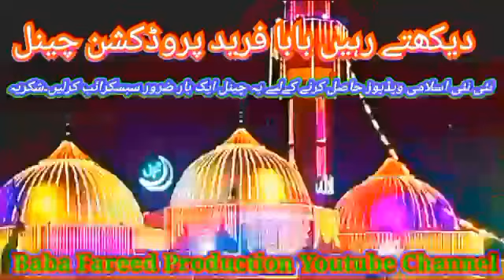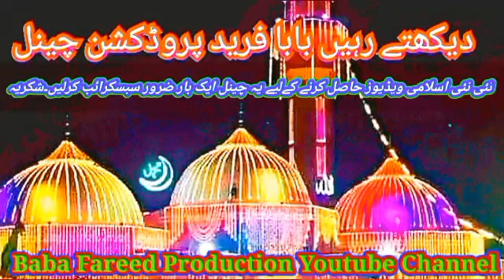Peer Syed Javed Saeed Kazmi sb Multan /// New best speech /// 2023